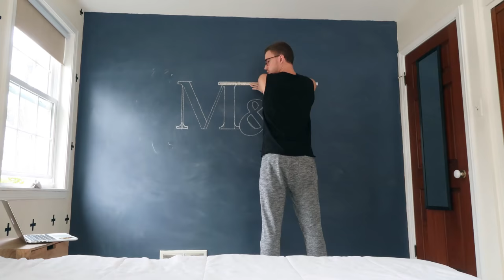Chalk Wall Timelapse in my Bedroom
drawing a monogram in chalk on my bedroom wall total time = 90 minutes